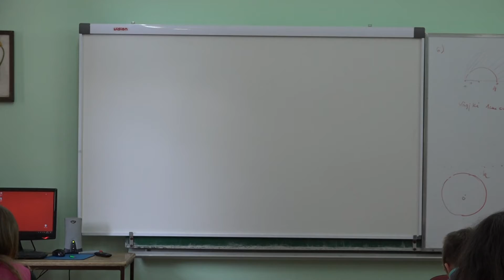2018.10.24. - Felújítják a gunarasi Dózsa György Általános Iskola tornatermét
A mintegy ötmillió dináros beruházást a tartományi oktatási titkárság és a topolyai önkormányzat támogatja.